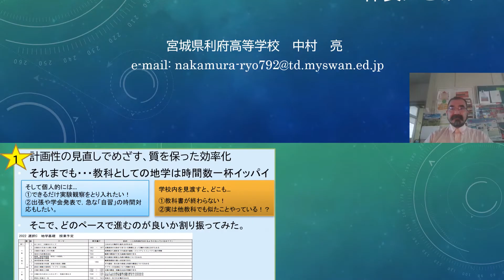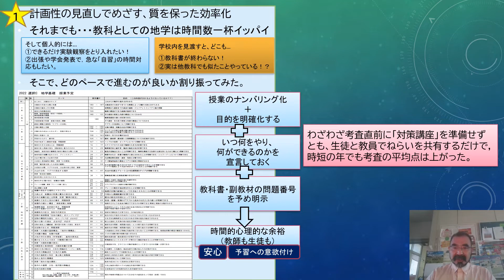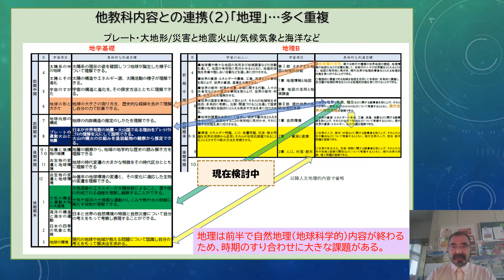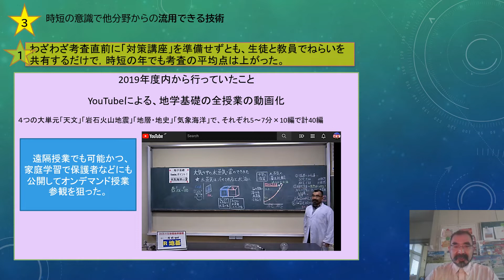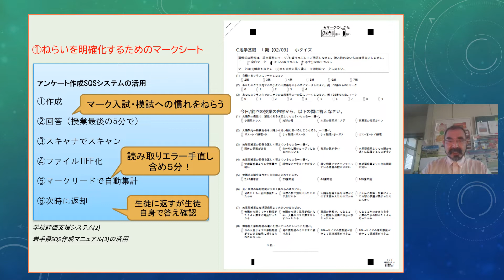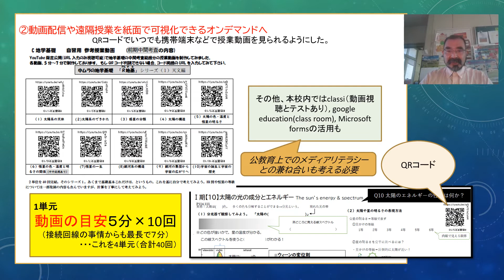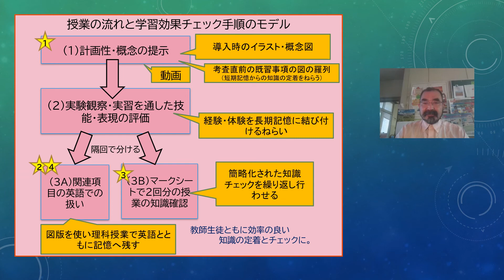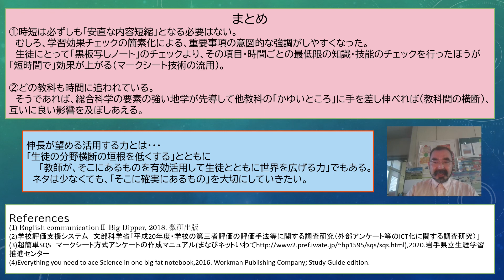日本地球惑星科学連合2022年大会 [G-03] 小・中・高等学校，大学の地球惑星科学教育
G03-P08　時短で見えてきた学校地学教育の効率化と、
地学を中心とした教科間連携における活用する力の伸長にむけて
宮城県利府高等学校　中村亮